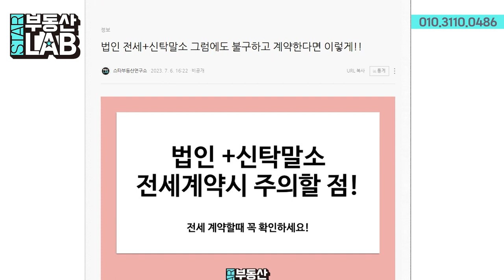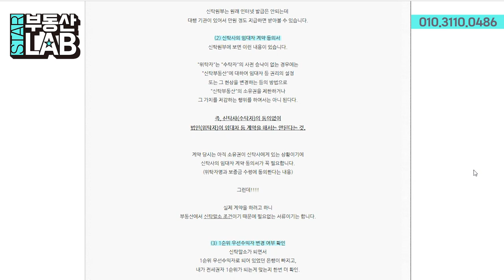제 10강 : 법인 전세+신탁말소 그럼에도 불구하고 계약한다면 이렇게!!